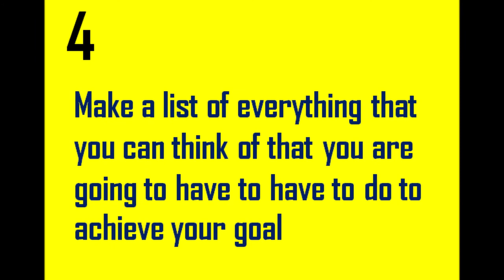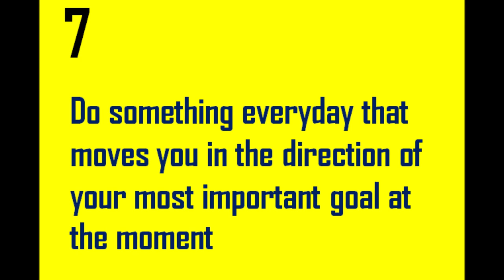7 Steps to Goal Achievement | Brain Tracy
These 7 steps are mentioned in Brain Tracy's book "Earn What you're Really Worth".